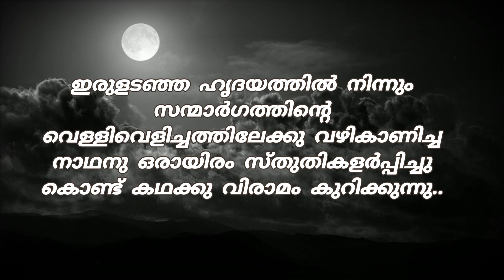പൊന്നമ്പിളി||ponnambili||story written by sumayya pathirippala||presentation sidhiq omassery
പൊന്നമ്പിളി||കഥ-രചന സുമയ്യ പത്തിരിപ്പാല||ponnambili||story written by sumayya pathirippala||presentation sidhiq omassery

more stories